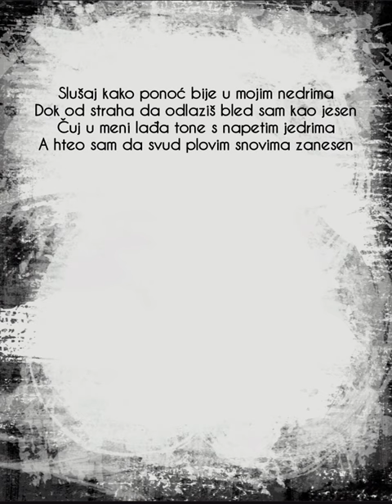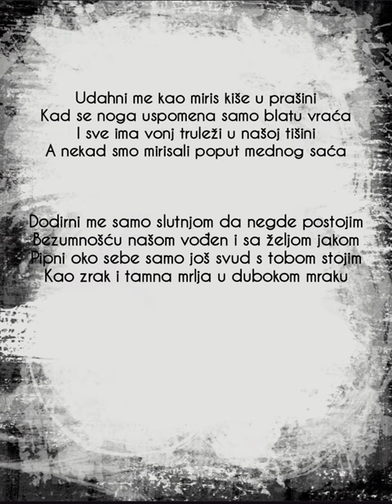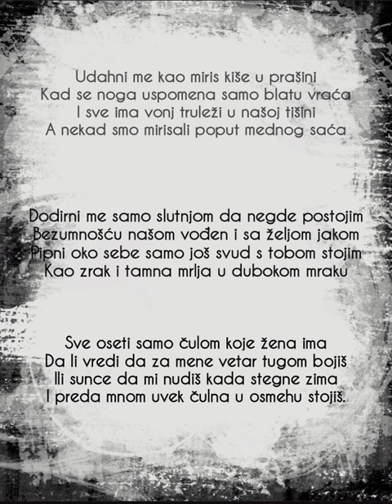Anđelko Zablaćanski - Čulnost